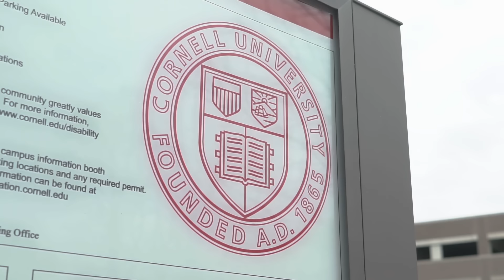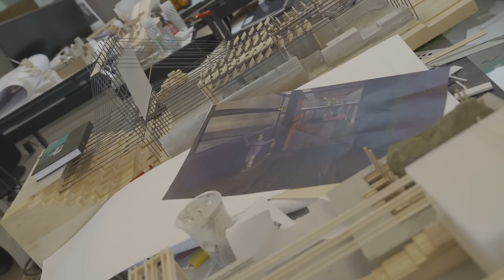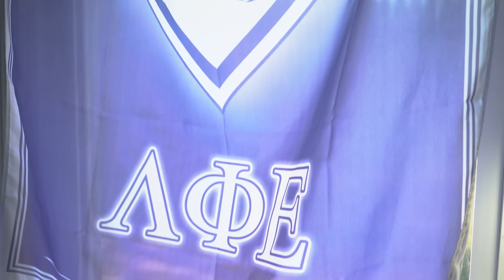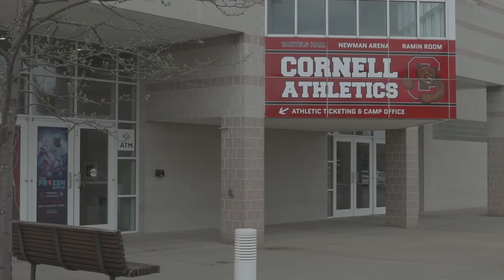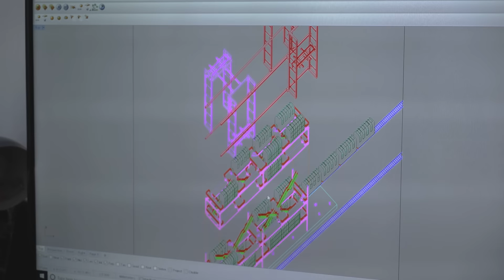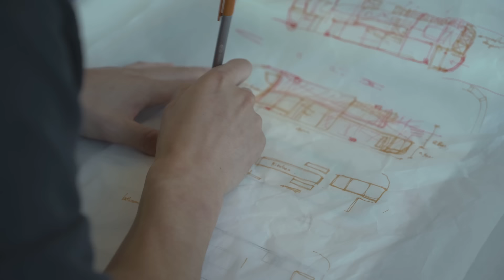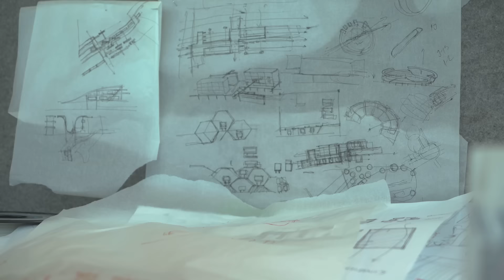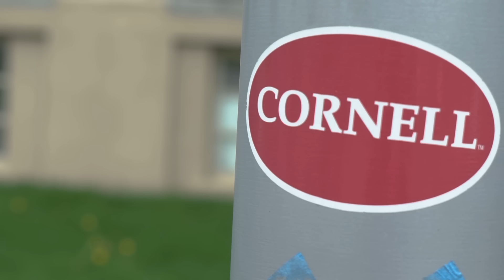A Day in the Life: Cornell Architecture Student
Want to see if you can get into Cornell today?

JC Li is an Architecture student at Cornell University. Crimson is the world leader in admissions consulting. Learn more, and apply for a free education assessment

Cornell's College of Architecture, Art, and Planning is one of the most prestigious, well regarded architecture schools in the world. Follow a day in JC's life as an architecture student at Cornell, learn about the world-renowned program, and observe Cornell's rich academic and social culture, from Greek life to late nights studying!